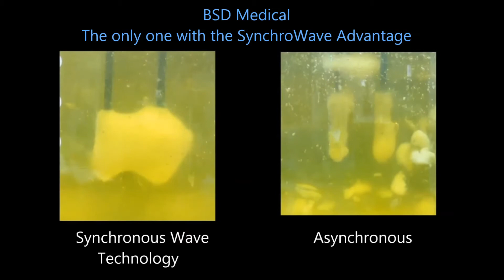MicroThermX* Microwave Ablation Synchronous Advantage from BSD Medical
The Synchronous Wave Alignment technology that is in BSD Medical's MicroThermX* microwave ablation system allows for the targeted ablation of large areas of diseased soft-tissue (tumors).

* MicroThermX is a registered trademark of BSD Medical Corporation.